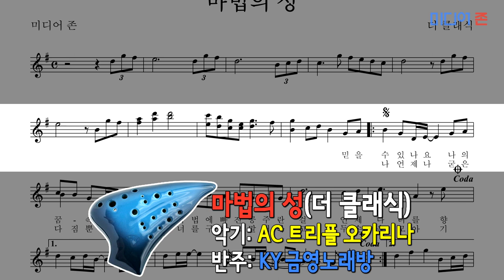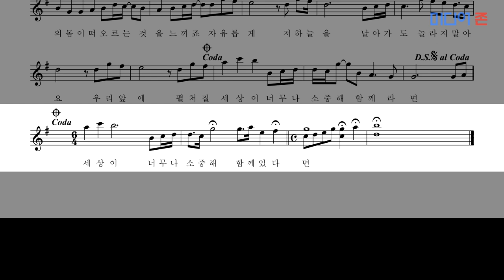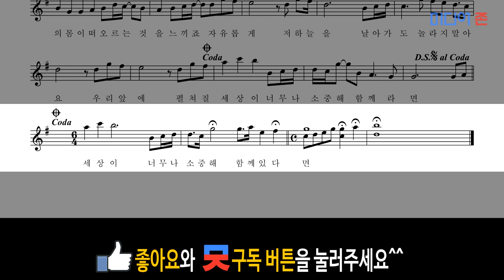마법의 성(더 클래식)/악보/AC트리플(오카리나 숲)/독학 5개월 차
▷연주 : 미디어 존
▷악기: 오카리나 숲(TNG)의 보급형 트리플 AC
▷반주 : KY 금영노래방